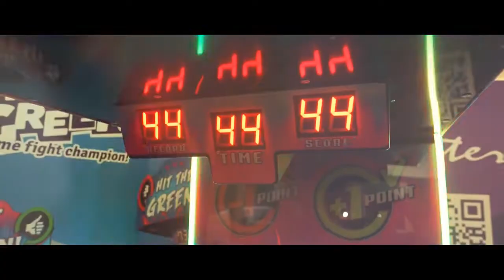MMA 2.0 HIT THE GREEN Test Your Speed Kickbox-Automat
Mit dem MMA 2.0 HIT THE GREEN Test your Speed Sportautomaten, kannst du deine Reaktion testen!
Man hat hier mehrere Treffkontakte die man mit den Händen und Füßen erreichen kann.
Ziel ist es, die grünen Treffkontakte so schnell wie möglich zu treffen um Punkte zu sammeln.
Wenn man ein grünes Ziel ausboxt gibt es einen Punkt und das Licht erlischt und leuchtet an anderer Stelle grün.
Wenn man ein rotes Licht ausboxt gibt es Punktabzug.
Das Gerät speichert auch die High Scores!
Das Lauflicht der LEDs kann man mittels einer Fernbedienung ändern, bzw. auch komplett abstellen.

* erhalten Sie die meisten Punkte mit Ihrer Geschwindigkeit
* andere Spieler herauszufordern
* MMA-Kampfmeister werden
* Rekord für die schnellsten Schläge und Tritte brechen
* Gerät mit Sprachausgabe
* Gerät inklusive Münzprüfer
* Gerät hat auf der Rückseite 4 Räder zum problemlosen Transport
Maße:
Länge: 115cm
Breite: 80 cm
Höhe mit Sockel oben: 230 cm
Höhe ohne Sockel oben: 205 cm
Gewicht: 200 kg
Strom: 50 Watt